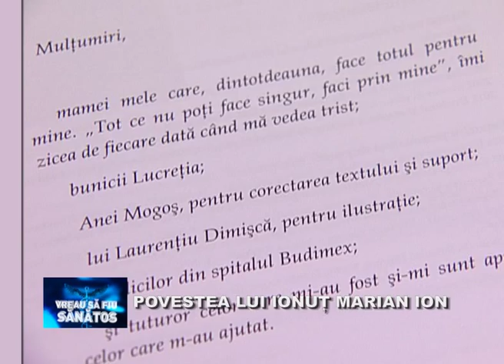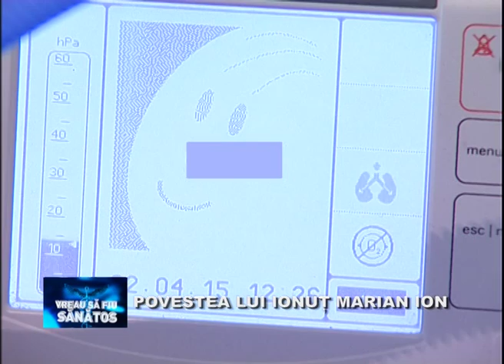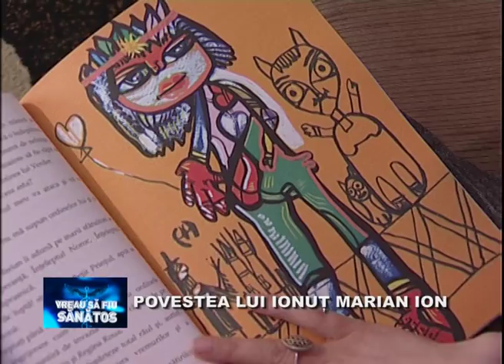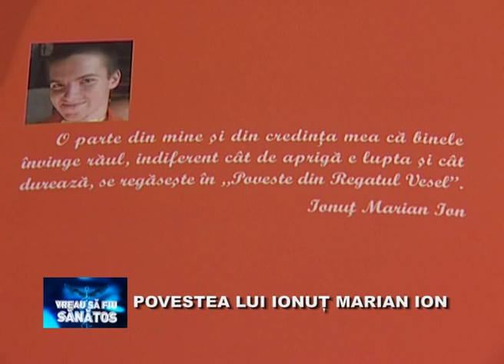Povestea lui Ionuţ Marian Ion, la Vreau să fiu sănătos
Moment din ediţia de sâmbătă, 9 mai, a emisiunii Vreau să fiu sănătos, care începe la 14:30 pe TVR1.

Ionuţ nu a avut norocul altor copii care se pot juca în voie şi se pot bucura de propria copilărie. El s-a născut cu o boală cumplită, care nu dă şansă celui afectat.

Ca şi alţi pacienţi cu distrofie musculară trăieşte prin cei dragi. Ionuţ are totuşi puterea să scrie o carte de poveşti pentru copiii care se pot juca în voie şi se pot bucura de propria copilărie.

Despre acest subiect vorbim cu Monica Vidan - Preşedinte Asociaţia „Centrul de informare şi îmbunătăţire a calităţii vieţii pentru bolnavii cu distrofie musculară” - şi cu dr.Viorica Rădoi - medic primar genetică (şef lucrări UMF „Dr. Carol Davilla”).

Realizator: Mihaela Căciuleanu